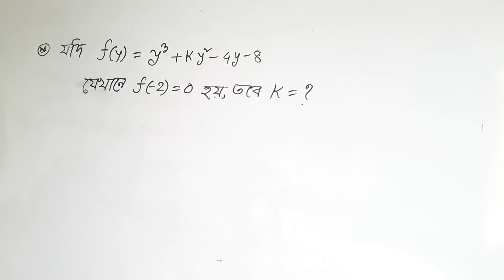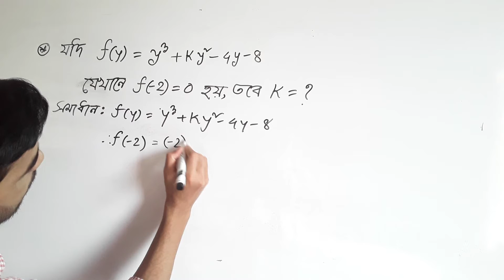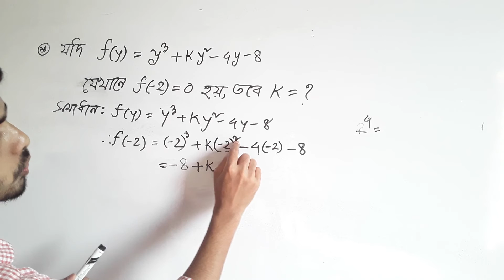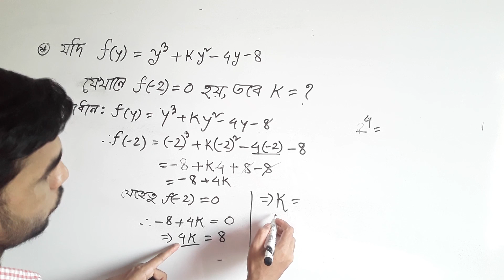ফাংশনাল গণিত।নবম -দশম শ্রেণি ২.২